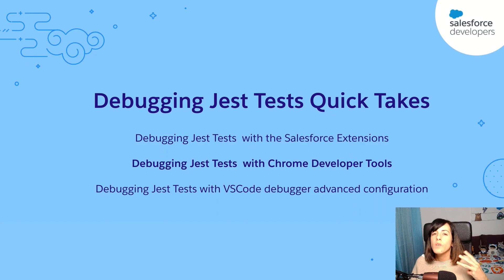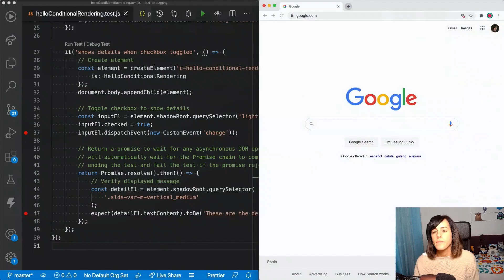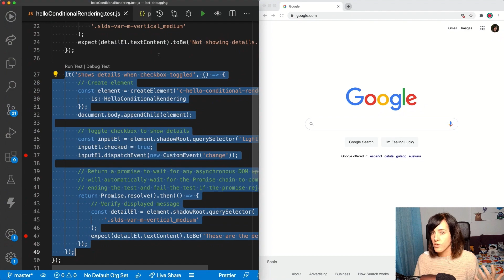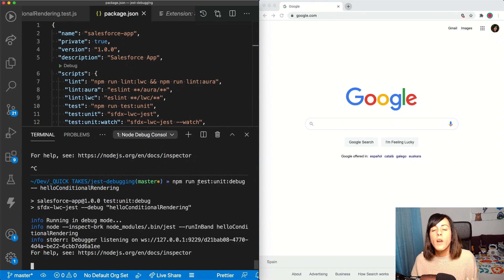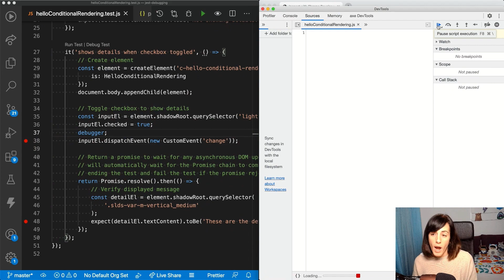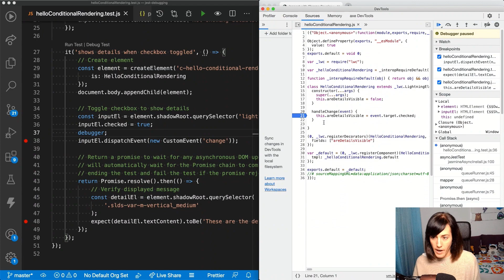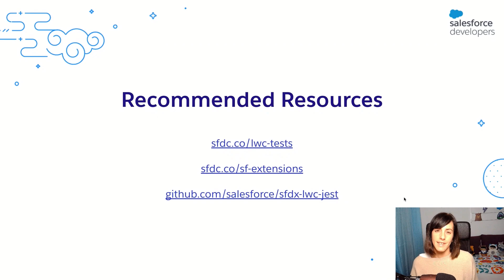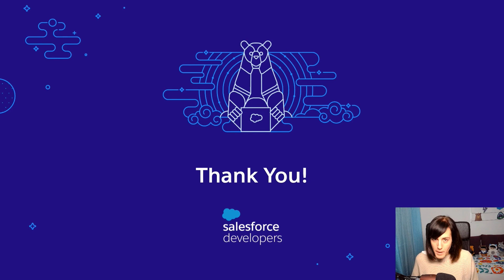Debugging Jest Tests with Chrome Developer Tools | Developer Quick Takes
Learn three different techniques to debug Lightning Web Components Jest tests in VSCode: using the Salesforce Extensions, using Chrome Developer Tools and using an advanced configuration for VSCode debugger.